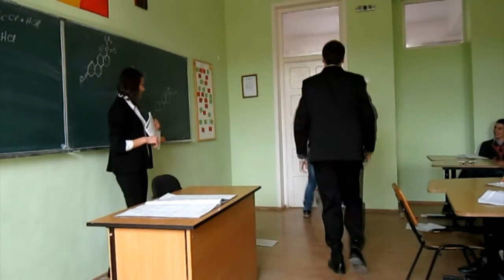UNȘPE B Ep. 2